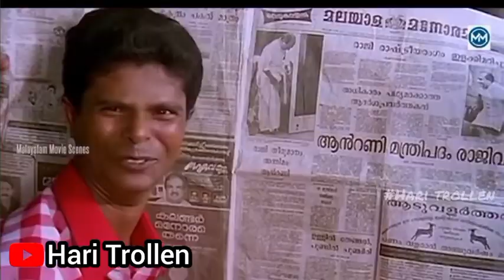ഭർത്താവ് കാമുകിയെ കെട്ടി സാക്ഷിയായി ഭാര്യ 😵 l andhra pradesh troll video l Hari Trollen